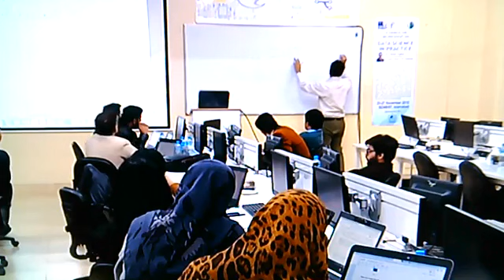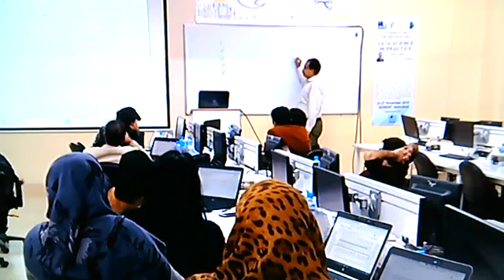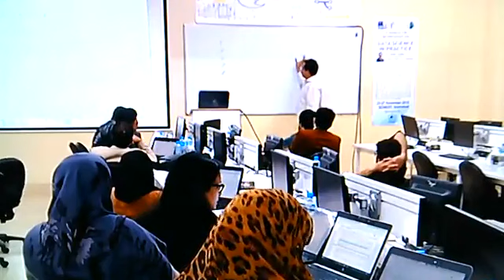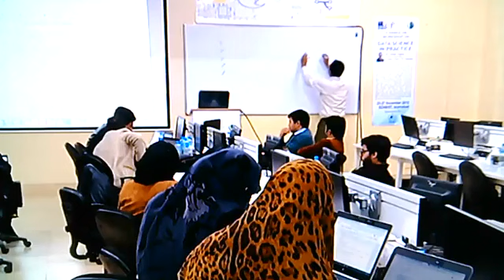Data Sciences Workshop - Session 6 - Day 4